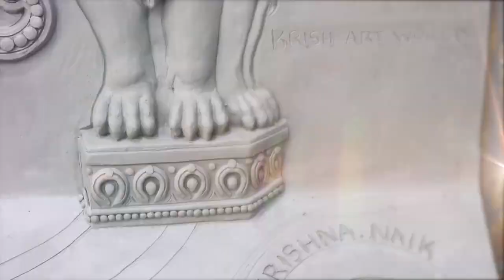chatrapatishivajimaharaj,claymural,krishna naikwork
My new clay mural of chatrapati shivaji maharaj which is of 7ft hight width 6ft.

freedom is a boon, which everyone is the right to receive'' jai shivaji mahraj'

work by : krishna naik